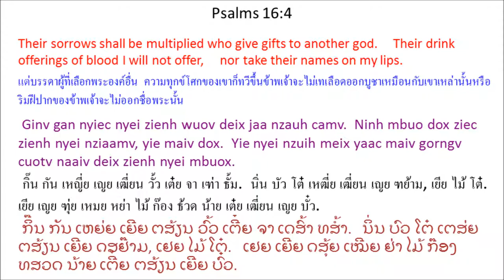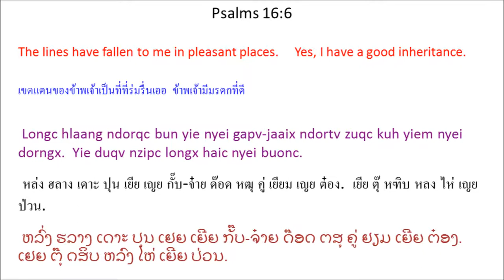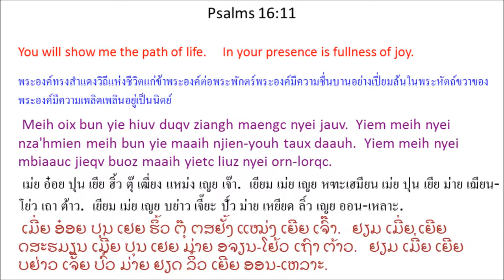Singx Nzung 16 (Psalm 16) Mien Bible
Mien Language Bible: Psalm 16
พระคัมภีร์ภาษาเมี่ยน: สดุดี 16
Mienh nyei Ging-Sou: Singx Nzung 16
เมี่ยน เญย กีง-โซว: สีง ฑูง 16
ມ່ຽນ ເຍີຍ ກີງ-ໂຊວ: ສີງ ດສູງ 16

1 O Tin-Hungh aac, tov meih beu jienv yie,
weic zuqc yie ndaauh kaux meih.
2 Yie gorngv mbuox Ziouv, “Meih zoux yie nyei Ziouv,
cuotv liuz meih yie maiv maaih haaix nyungc longx.”
3 Yiem baamh gen nyei cing-nzengc baeqc fingx,
se gauh longx jiex, dongh yie gauh a'hneiv jiex nyei mienh.
4 Ginv gan nyiec nyei zienh wuov deix jaa nzauh camv.
Ninh mbuo dox ziec zienh nyei nziaamv, yie maiv dox.
Yie nyei nzuih meix yaac maiv gorngv cuotv naaiv deix zienh nyei mbuox.
5 Ziouv se yie nzipc nyei buonc, * dongh meih paaiv ziangx bun yie nyei buonc. *
Yie oix duqv nyei buonc meih tengx yie goux.
6 Longc hlaang ndorqc bun yie nyei gapv-jaaix ndortv zuqc kuh yiem nyei dorngx.
Yie duqv nzipc longx haic nyei buonc.
7 Yie oix ceng Ziouv weic zuqc ninh dorh yie.
Lungh muonz zanc yie nyei hnyouv yaac njaaux yie.
8 Yie zanc-zanc bun Ziouv yiem yie nyei nza'hmien.
Weic zuqc ninh yiem yie nyei mbiaauc maengx maiv maaih haaix nyungc ging-dongz yie. *
9 Weic naaiv yie nyei hnyouv njien-youh a'hneiv haic.
Yie nyei sin yaac yiem duqv wuonv nyei,
10 weic zuqc meih maiv guangc yie yiem yiemh gen,
yaac maiv bun meih nyei Cing-Nzengc Mienh zuqc huv. * *
11 Meih oix bun yie hiuv duqv ziangh maengc nyei jauv.
Yiem meih nyei nza'hmien meih bun yie maaih njien-youh taux daauh.
Yiem meih nyei mbiaauc jieqv buoz maaih yietc liuz nyei orn-lorqc.

1 โอ ทิน-ฮู่ง อ่า, โท้ เม่ย เปว เจี๊ยน เยีย,
เหว่ย หฒุ เยีย ด้าว เขา เม่ย.
2 เยีย ก๊อง บั๋ว เฒี้ยว, ``เม่ย โหฒว เยีย เญย เฒี้ยว,
ธ้วด ลิ์ว เม่ย เยีย ไม้ ม่าย หาย หญู่ง หลง.''
3 เยียม ป้าม เกน เญย ธีง-เหฑ่ง แปะ ฝีง,
เซ เก้า หลง เจี๋ย, ต้ง เยีย เก้า อะเฮน้ย เจี๋ย เญย เมี่ยน.
4 กิ๊น กัน เหญี่ย เญย เฒี่ยน วั้ว เต๋ย จา เฑ่า ธั้ม.
นิ่น บัว โต๋ เหฒี่ย เฒี่ยน เญย ฑย้าม, เยีย ไม้ โต๋.
เยีย เญย ฑุ่ย เหมย หย่า ไม้ ก๊อง ธ้วด น้าย เต๋ย เฒี่ยน เญย บั๋ว.
5 เฒี้ยว เซ เยีย หฑิบ เญย ป่วน, ต้ง เม่ย พ้าย เหฒียง ปุน เยีย เญย ป่วน.
เยีย อ๋อย ตุ๊ เญย ป่วน เม่ย เถง เยีย โก๋ว.
6 หล่ง ฮลาง เดาะ ปุน เยีย เญย กั๊บ-จ๋าย ด๊อด หฒุ คู่ เยียม เญย ต๋อง.
เยีย ตุ๊ หฑิบ หลง ไห่ เญย ป่วน.
7 เยีย อ๋อย เธง เฒี้ยว เหว่ย หฒุ นิ่น ต้อ เยีย.
ลู่ง ม์วน หฒั่น เยีย เญย เฮญี้ยว หย่า หฌาว เยีย.
8 เยีย หฒั่นๆ ปุน เฒี้ยว เยียม เยีย เญย หฑะเฮมียน.
เหว่ย หฒุ นิ่น เยียม เยีย เญย บย่าว แหมง ไม้ ม่าย หาย หญู่ง กีง-ต์ง เยีย.
9 เหว่ย น้าย เยีย เญย เฮญี้ยว เฌียน-โย่ว อะเฮน้ย ไห่.
เยีย เญย ซิน หย่า เยียม ตุ๊ ว้วน เญย,
10 เหว่ย หฒุ เม่ย ไม้ กวั่ง เยีย เยียม เยี่ยม เกน,
หย่า ไม้ ปุน เม่ย เญย ธีง-เหฑ่ง เมี่ยน หฒุ ฮู้.
11 เม่ย อ๋อย ปุน เยีย ฮิ้ว ตุ๊ เฒี่ยง แหม่ง เญย เจ๊า.
เยียม เม่ย เญย หฑะเฮมียน เม่ย ปุน เยีย ม่าย เฌียน-โย่ว เถา ต้าว.
เยียม เม่ย เญย บย่าว เจี๊ยะ ปั์ว ม่าย เหยียด ลิ์ว เญย ออน-เหลาะ.

version=MienNewRoman&testament=OT&book=Psalms&chapter=16